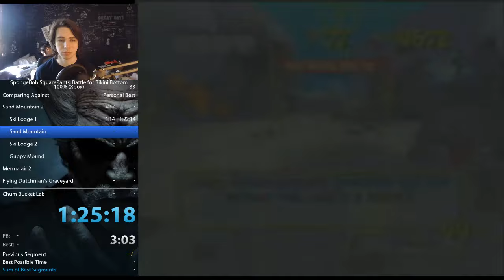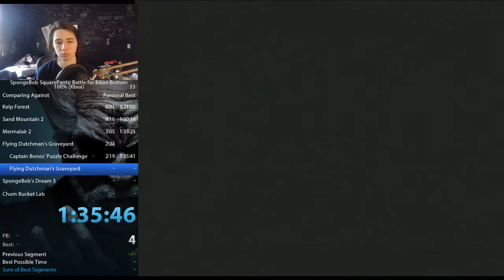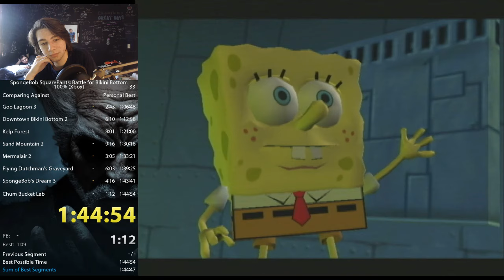SpongeBob SquarePants: Battle for Bikini Bottom 100% Speedrun in: 1:44:54